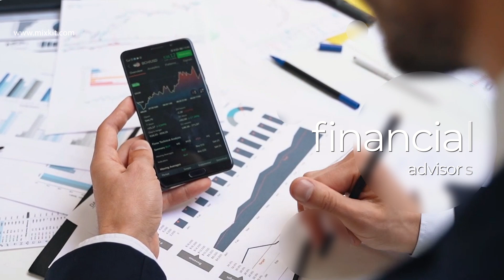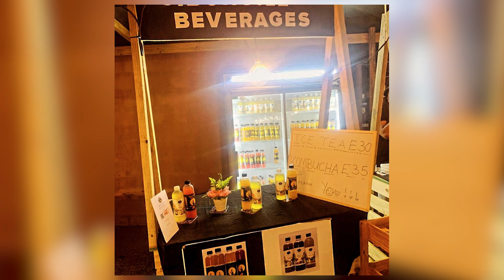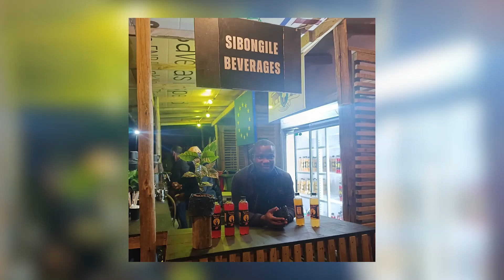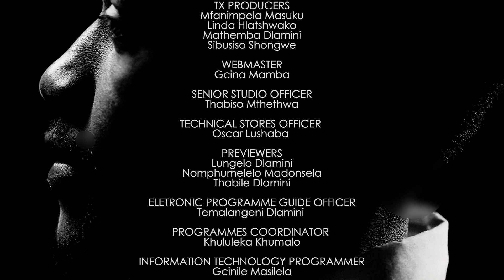Young climber || Sandile Mavuso